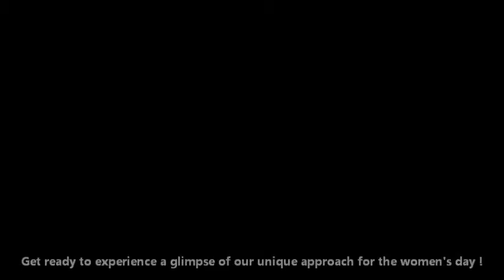Japura Rotaract Internation Women's Day Celebrations 2013 - Professional Development Projects